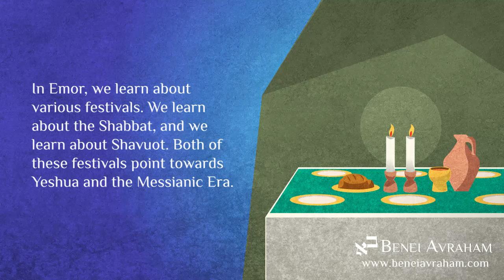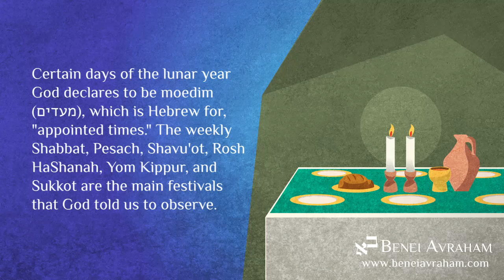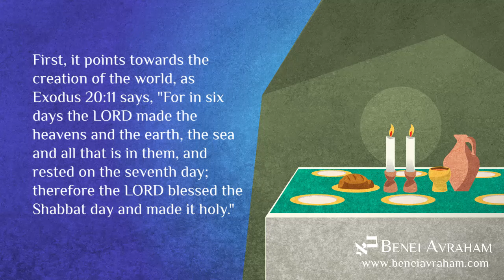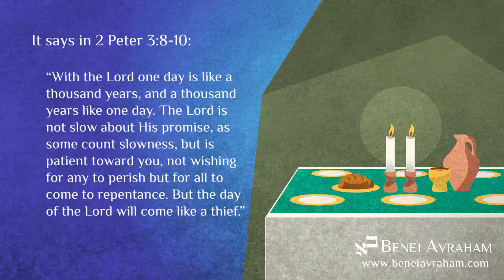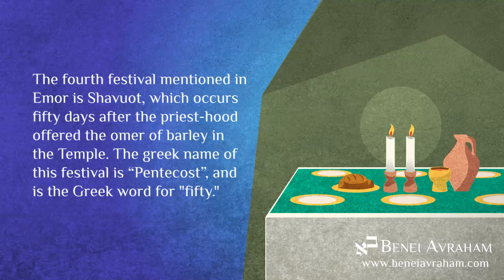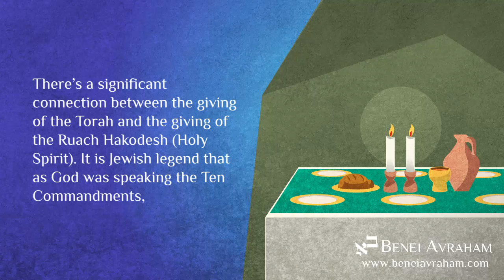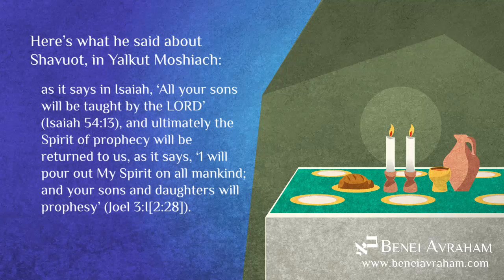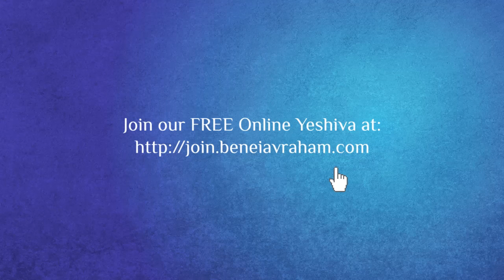Emor - Mashiach in Shavuot - Messianic Jewish Bible Study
In Emor, we learn about various festivals. We learn about the Shabbat, and we learn about Shavuot. Both of these festivals point towards Yeshua and the Messianic Era.

Benei Avraham is a Traditional Jewish Congregation, Inspired by Mashiach.

We help Jews who believe in Yeshua do a formal return to Judaism.

We also help non-Jews who believe in Yeshua and are drawn to Torah do a formal conversion to Judaism.

We say the traditional Jewish prayers, read the Torah portion of the week (or the holy day) as all Jews do around the world, and listen to a few drashes (insights based on Torah).

Our “Yeshua in the Torah” series is based on the following series, which we highly recommend to all: Shadows of the Messiah